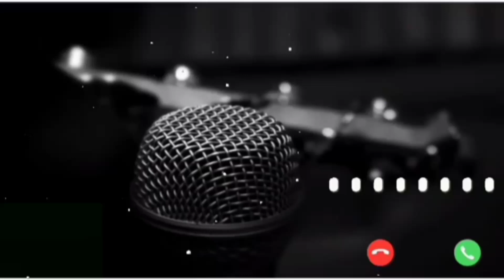Simple ringtone download mp3 | instrument ringtone| Piano ringtone| music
New Ringtone 2022 Call Ringtone Viral Ringtone 2022 Sad Ringtone Bgm Ringtone Call Ringtone
ringtone
new ringtone
hindi ringtone
रिंगटोन
sad ringtone
phone ringtone
mobile ringtone
ringtone 2021
ringtones
ringtone hindi
new hindi ringtone
ringtone gana
hindi gana ringtone
rington
हिंदी रिंगटोन
flute ringtone
caller tune
রিংটোন
ringtone new
ringtone song
ringtone sad
hindi ringtone song
phone ringtone song

Sad ringtones 2021 Mp3 new ring tone 2021  love ring tone Latest instrumental ringtone. famous ringtone mobile ring tone. ringtone. phone ring tone. mobile phone ringtone. best mobile phone ringtones. new ringtone, new ring tone 2020, iphone ring tone. phone ringtones, mobile ringtone set, mobile ringtones, mobile set ring tone. best ring tones. ring tone song. ringtones for mobile

Ringtone download hindi 2020. New Hindi Love Ringtone. Mobile Ringtone Mp3. new ringtone collection. new hit ringtone 2020 new punjabi ringtone 2020 download iphone 2020 ringtone new ring tone 2020 tik tok top 10 hindi ringtone 2020 new ringtone collection new ringtone 2020 love best ringtones 2020 telugu 2020ringtone all ringtone apple ring tone amit bhadana ringtone aashiqui 2 ring tone bollywood ringtone bhojpuri ringtone bhajan ring tone bollywood song ringtone best 2020 ringtone bangla ringtone bgm ringtone bewafa ringtone cutter ring tone cutter app ringtone comedy ringtone change ringtone cut song ringtone closer ringtone cartoon ringtone collection ringtone cool ring tone come ringtone download kaise kare ringtone dialogue ringtone dj remix ring tone dil diyan gallan ring tone dance ringtone download app ring tone daru badnaam kar de ring tone ehsas nahi tujhko ringtone english song ring tone emotional ring tone ever ring tone ek tha tiger ringtone english song 2020. Ring tone. Mp3. Sad emotional flute music ringtone mp3. Sad ringtone. Sad ringtone song. Sad ringtone 2020 Sad ring tone hindi. Sad ring tone music, Sad ringtone audio. Sad ringtone audio download. Sad music. Sad music audio. Sad music aaa. Sad music alone. Sad music backgroundsad flute music ringtone. Flute music ringtone. Sad music ringtone. Very sad ring tone. Sad love ringtone. Sad flute ringtone, Sad ringtone 2020. Sad ringtone female. Sad ringtone instrumental, A very sad ringtone. Sad ringtone bollywood 2020. , Sad ringtone bollywood download. Sad crying ringtone. Sad call ring tone. Sad emotional ringtone download. Jaan e mann sad ring tone download. Sad guitar ringtone mp3. Salman khan sad ringtoneflute